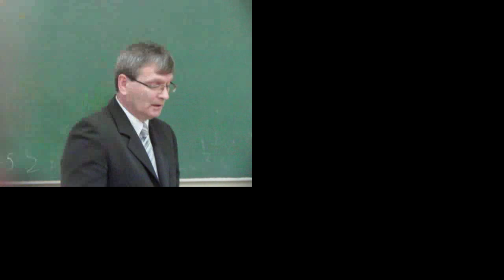Spotkanie w sprawie dróg Kuźnica Czeszycka cz 1